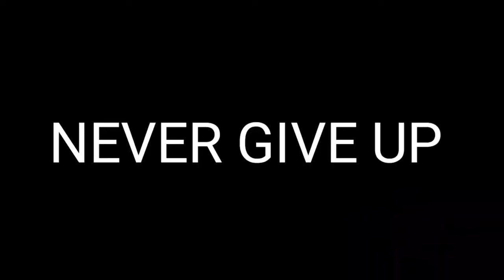Hurnatpi Waterfalls Lankroi Ari Tovar Pen Pale dam 😯🔥